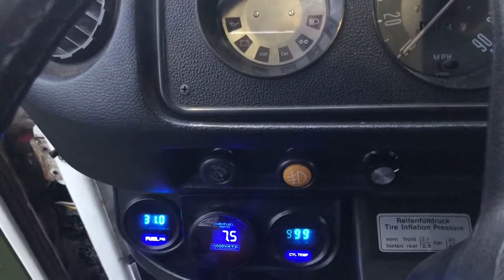VW bus stall issue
Bus runs, then stalls